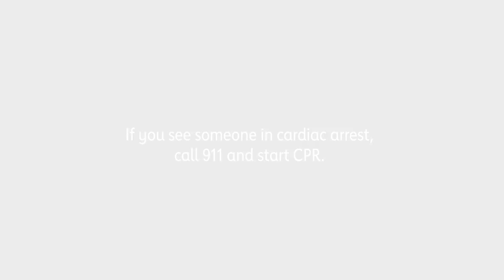Tyler Morgan saves his son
When Tyler Morgan saw his 2-year-old son, Beckham, pulled from a pool and not breathing, he put into practice the knowledge he’d absorbed from troubleshooting an American Heart Association app powered by his company. A video he recorded soon after captures the powerful emotions of it all. Read the full story at news.heart.org.